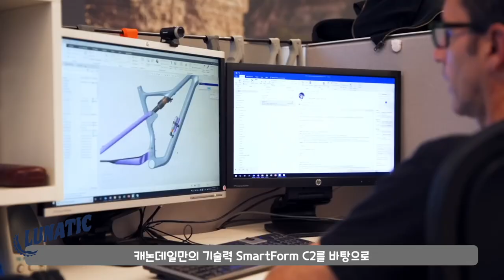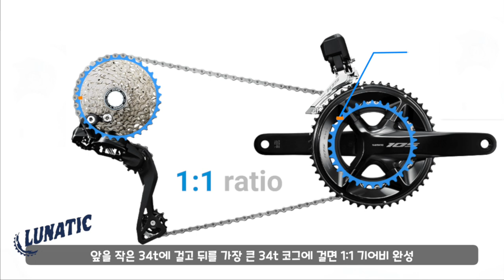최고의 입문용 알루미늄 로드 자전거. 캐논데일 시냅스 1 리뷰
[해당 영상은 산바다스포츠로부터 지원을 받아 제작되었습니다]